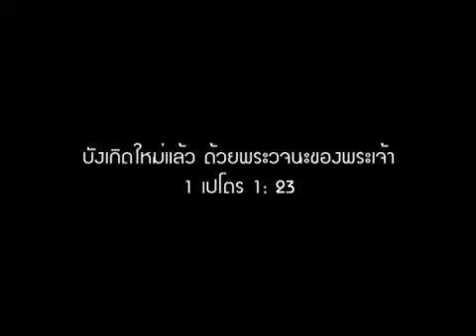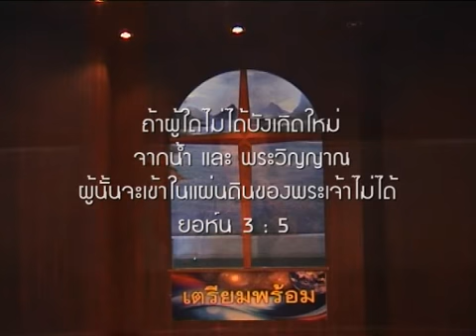Baptism @ Sacred Light Church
Baptism 8/7/2012